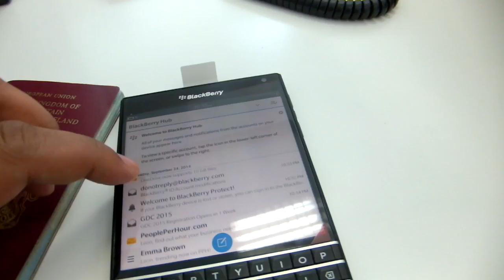BlackBerry Passport Unboxing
*BlackBerry's flagship smartphone and oddly designed 'Passport' was officially released yesterday. Here's an unboxing and quick first look at the device. The BlackBerry Passport has a 4.5in (1440 x 1440) screen which is square – an aspect ratio of 1:1. The firm says the passport was the inspiration for the size and form factor for this new smartphone. As well as coming with BlackBerry 10.3 OS installed, the Passport supports Android apps via the Amazon Appstore.

REMEMBER TO HIT LIKE. Download the free EMKWAN Avorah App for iOS

AVORAH
CONNECT WITH TEAMAVORAH